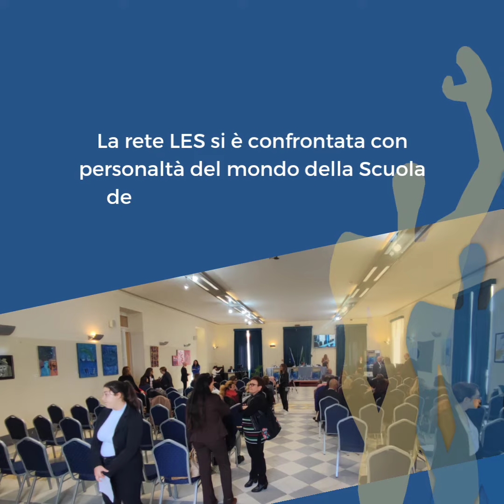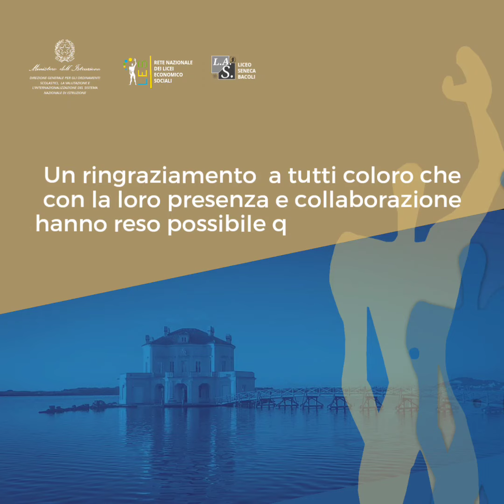Video 6° Seminario LES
Liceo Seneca - BACOLI (NA)